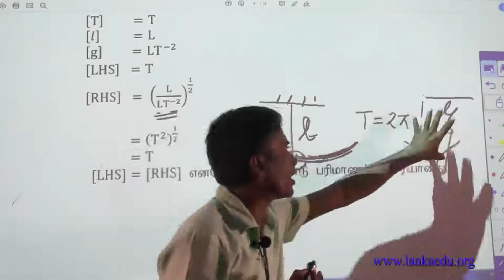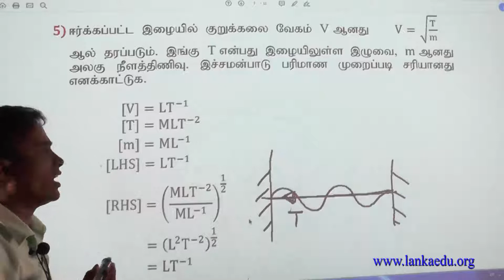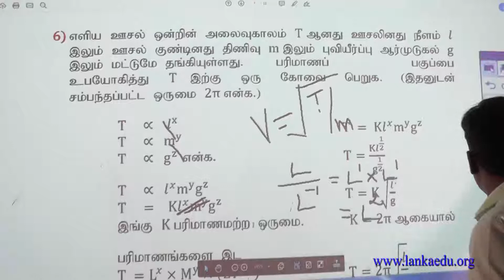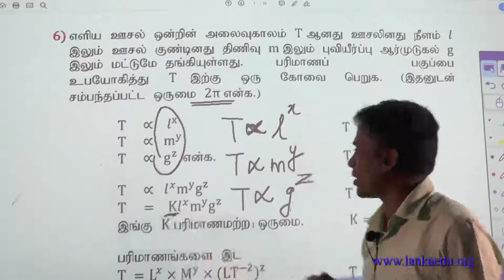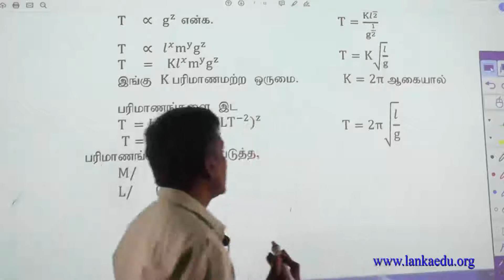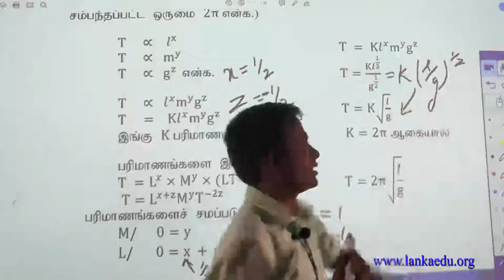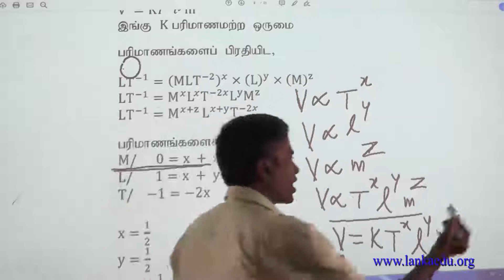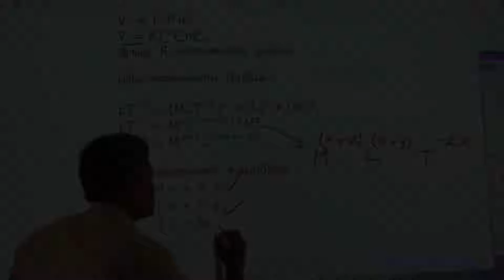அடிப்படைக் கணியங்கள் - 06